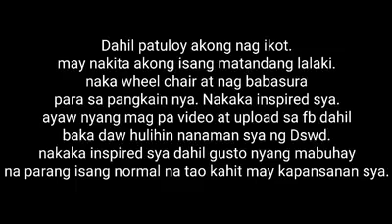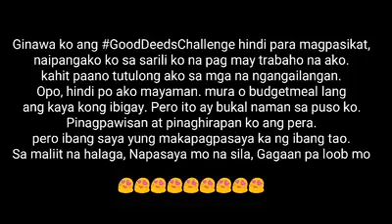good samaritan rider dapat pamarisan